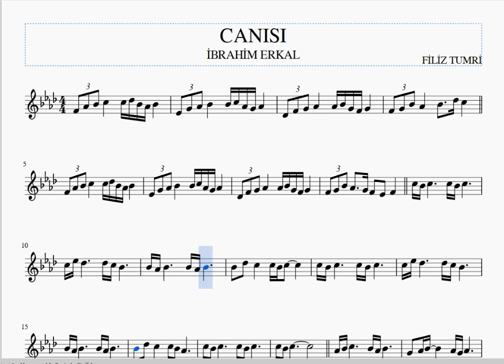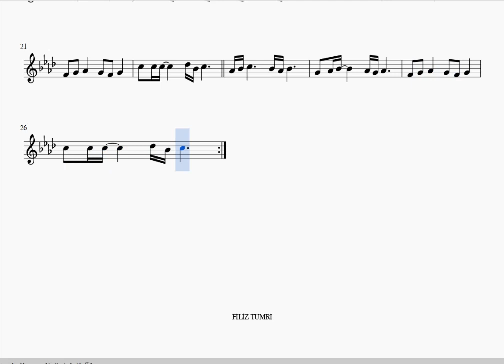CANISI İBRAHİM ERKAL KEMAN NOTALARI